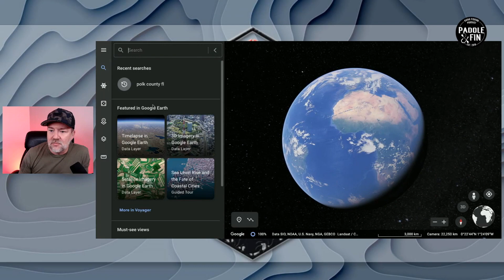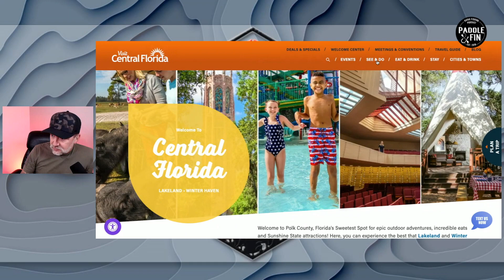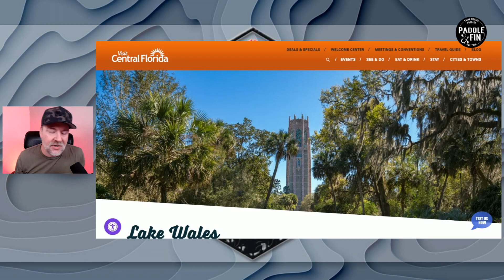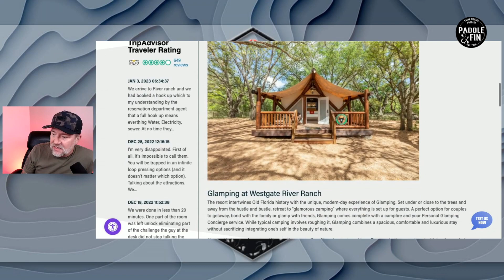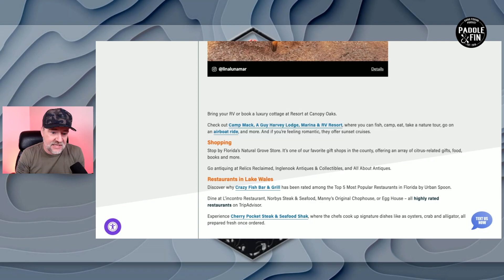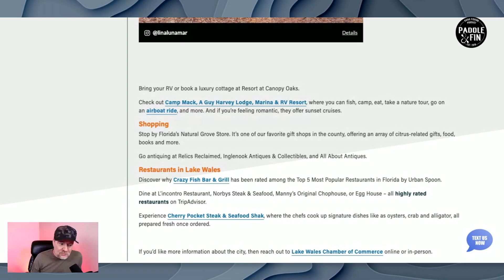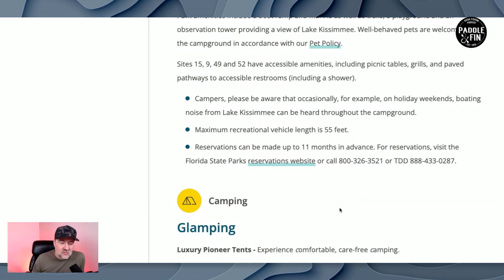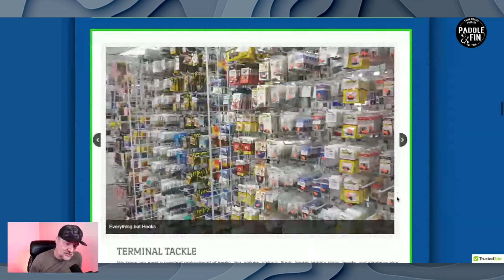S6E13 Crossover Adventures- Polk County Florida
Crossover Adventures Presents:

Polk county?

What is there to do in Polk county?

If your traveling to polk county for a local tournament trail, or a family trip there is tons to do in the area.

Welcome to Polk County, Florida’s Sweetest Spot for epic outdoor adventures, incredible eats and Sunshine State attractions! Here, you can experience the best that Lakeland and Winter Haven, Lake Wales has to offer while escaping the crowds found in larger cities. From wide open spaces to exhilarating thrill rides at nearby theme parks, we have it all.

You may be here a while so learn about some amazing restaurants, and things to do while your off the water.

Tourism Link:  @

Restaurant Hot Spots:  @v-park

                                     @d/crazy-fish-bar-grill/

Camping:  @d/westgate-river-ranch-resort-rodeo/

                  @nd-trails/lake-kissimmee-state-park